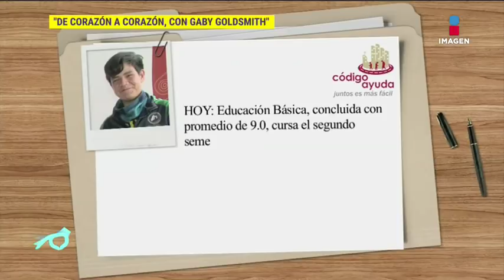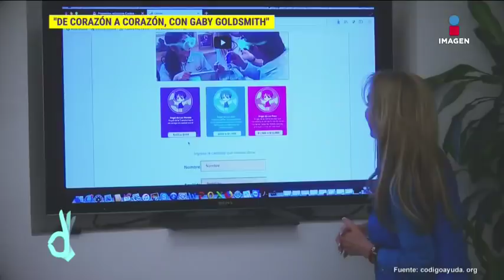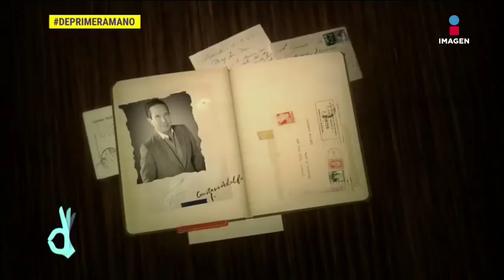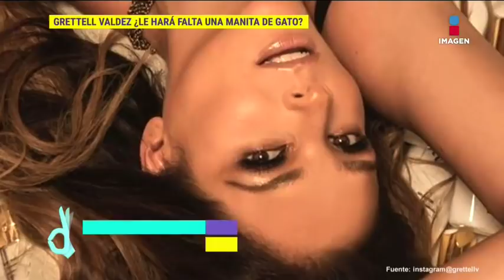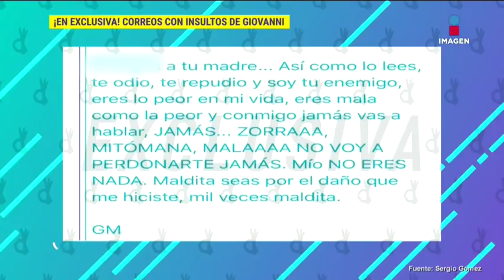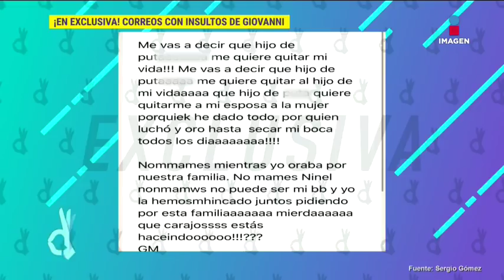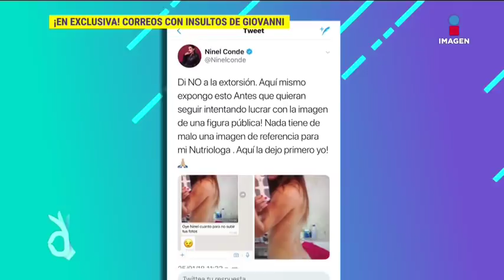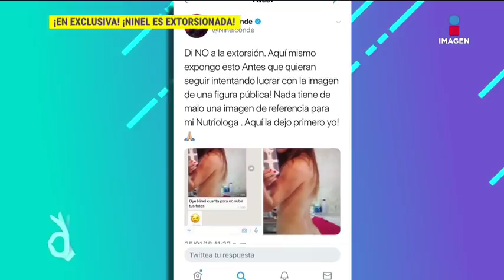Programa completo 25 de enero 2018 | De Primera Mano